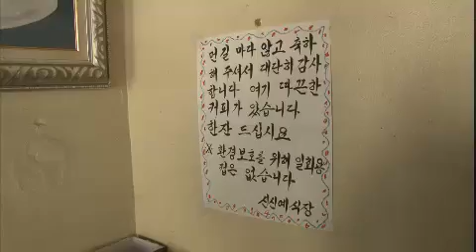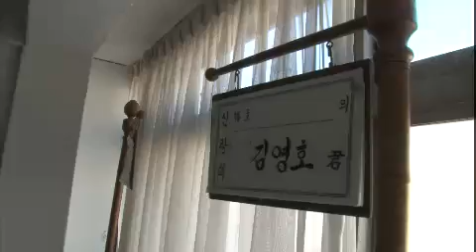인간극장 - Screening Humanity 20120410 # 007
인간극장 (우리는 매일 결혼한다 2부)
KBS 1TV  Mon-Fie 7:50am